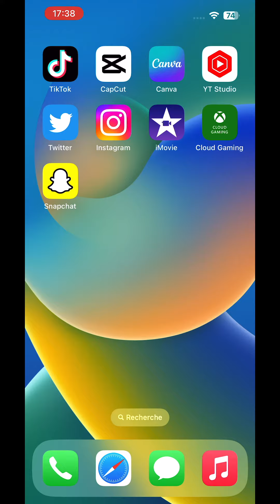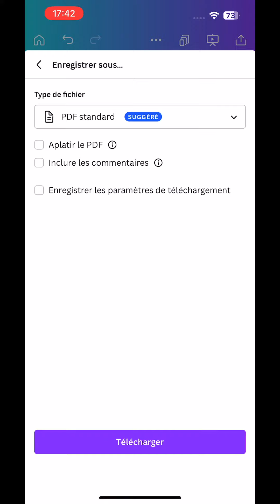1 000 000 D'abonnés TikTok en 30 secondes (MONTAGE PHOTO AVEC CANVA)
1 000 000 D'abonnés TikTok en 30 secondes (MONTAGE PHOTO AVEC CANVA)